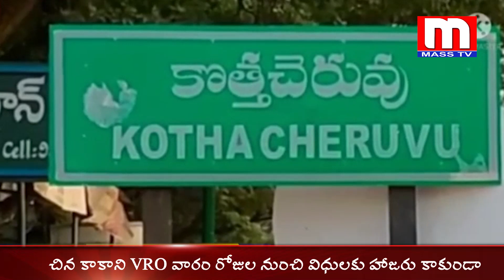కొత్తచెరువులో కొట్టుకున్న వైకాపా నాయకులుmass tv news